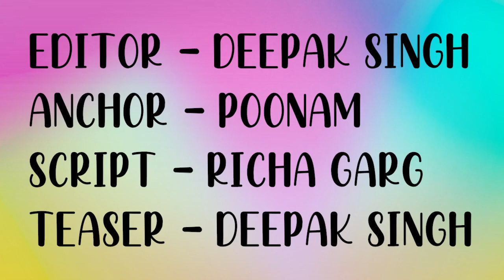Maidaan | 21 Interesting facts | Ajay Devgn | Priyamani | Gajraj Rao | Abdul Rahim | Akshay Kumar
Maidaan is an upcoming Indian Hindi-language biographical sports film.The principal photography began on 19 August 2019.

This is the third time the date of release of the film has been delayed. Earlier, it was postponed from November 27 to December 11, 2020. Now, it has been again delayed to an Independence Day release next year.

Ajay will portray Syed Abdul Rahim, who served as a coach and manager of Indian football team from 1950 until his death in 1963, in Maidaan. The first look posters of the film were shared by the actor in January this year.

Sharing his first look, Ajay wrote, "Yeh kahaani hai Indian football ke Golden phase ki aur uske sabse badey aur successful coach ki. Maidaan (sic)."

Editor - Deepak Singh
ANCHOR - POONAM
SCRIPT - RICHA GARG
Teaser - Deepak Singh